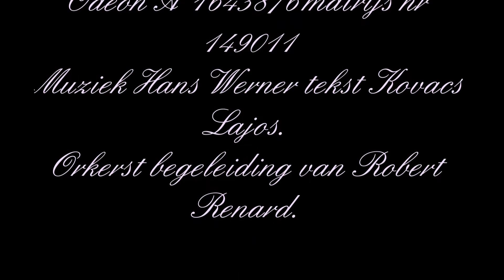Bob Scholte - 't Is aan boord een heerlijk leven 1935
Bob Scholte - 't Is aan boord een heerlijk leven
Opgenomen in 1935 op het Parlophon label B 17884 of
Odeon A 1643876 matrijs nr 149011
Muziek Hans Werner tekst Kovacs Lajos.
Orkerst begeleiding van Robert Renard.